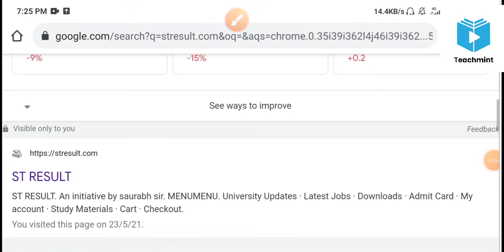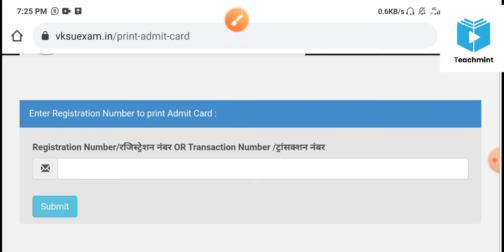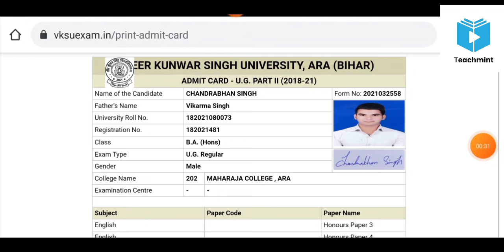Vksu Part-2 Admit Card जारी,ऐसे करे Download | सत्र-2018-2021 | Admit Card को समझें | Teachmint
V.K.S.U Part-2 Admit Card जारी,इस लिंक से करें Download

Teachmint

Online teaching

Online Coaching

Online Classes